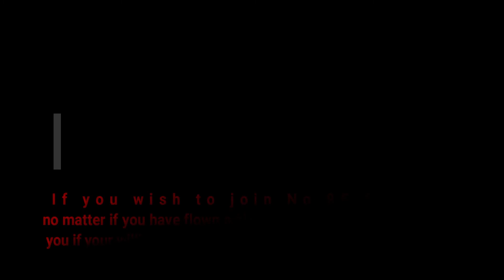Escape From Tarkov, Interchange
If you wish to join No 85 Squadron we are always looking for pilots no matter if you have flown a simulator before or not we will teach you if your willing to learn. to apply go to http;// when you get there click on the section at top left of screen that says by air. then look for the No 85 Squadron Badge and then click on that, then read the section on what No 85 Squadron is about then you can contact me or Squadron Leader Cam, Then we can take it from there. good luck or you can talk to any Squadron Members in the TWC Mission server or the Danger dogs server if you see any of us on we can team up and take it from there or please pop into our Team Speak Channel at 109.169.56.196:11057/ and have a chat, see you in the sky.